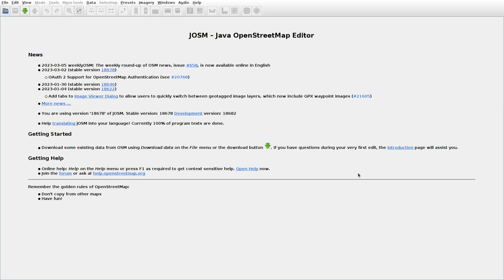JOSMrec1437 2023 03 06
Lithuania. Pagančiukai, Pavainiškė, Titvydiškė. Tracing buildings (mainly) in JOSM for openstreetmap.